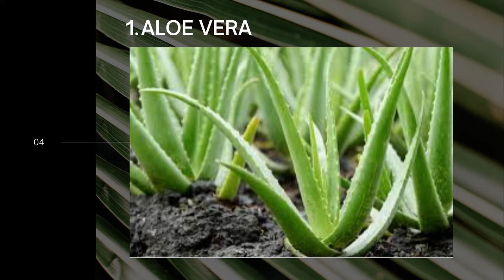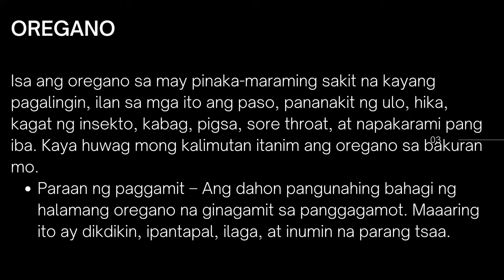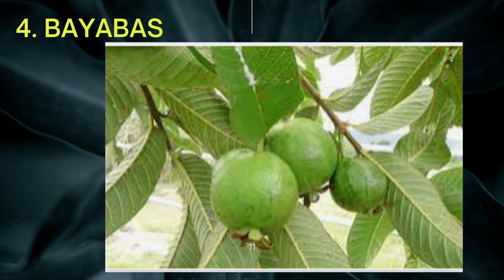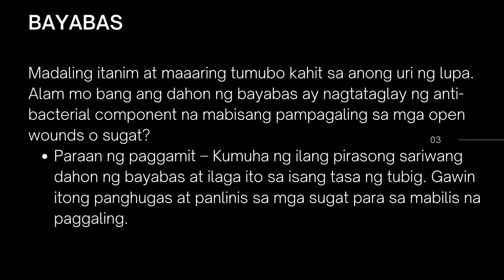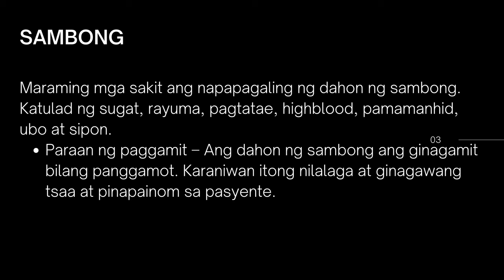HALAMANG HERB, VINE AT SHRUB